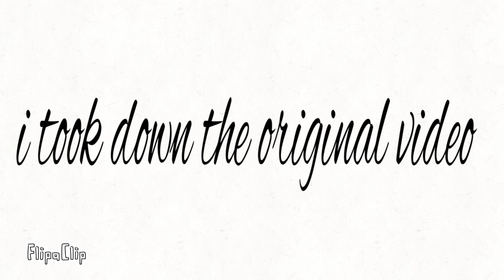Sub 2 splosm exdee